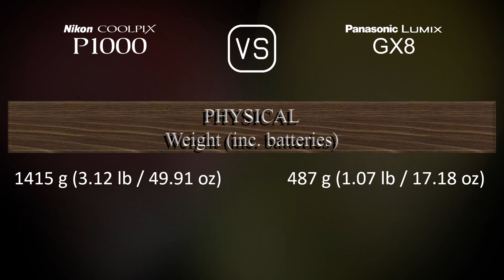Nikon COOLPIX P1000 vs. Panasonic Lumix GX8: A Comparison of Specifications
This video overviews the Nikon COOLPIX P1000 and the Panasonic Lumix GX8 in a parallel comparison of specifications.

00:25 LAUNCH
00:33 BODY
00:40 SENSOR
01:01 IMAGE
01:16 OPTICS & FOCUS
01:58 SCREEN
02:16 VIEWFINDER
02:30 PHOTOGRAPHY FEATURES
03:24 VIDEOGRAPHY FEATURES
03:38 STORAGE
03:42 CONNECTIVITY
04:07 PHYSICAL
04:24 MISC